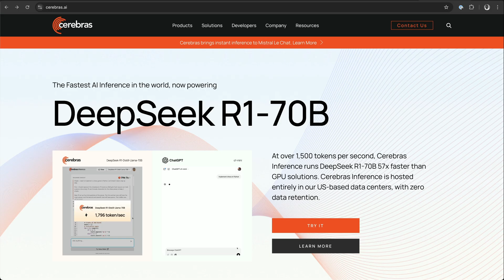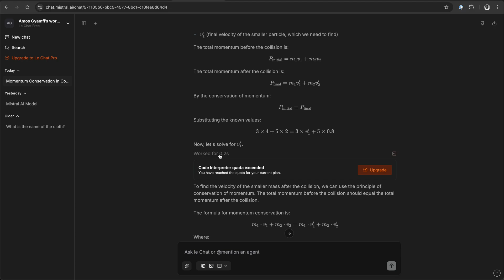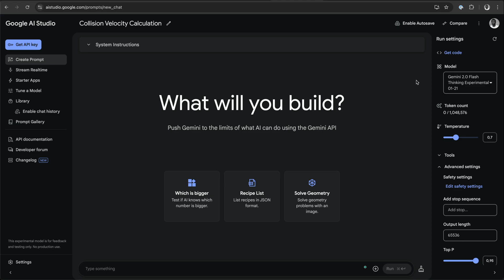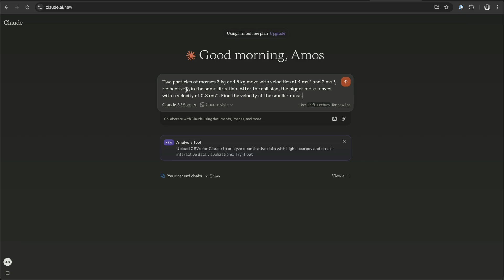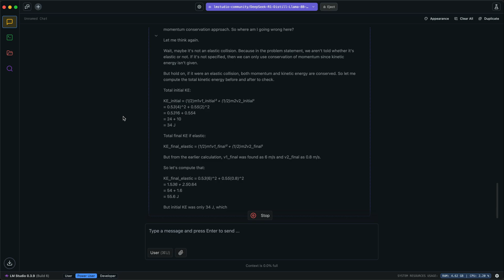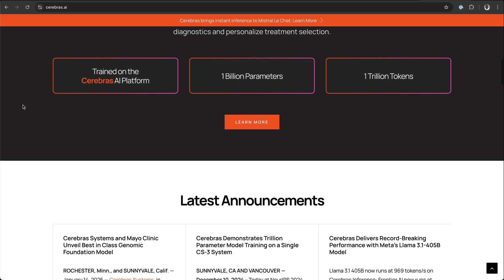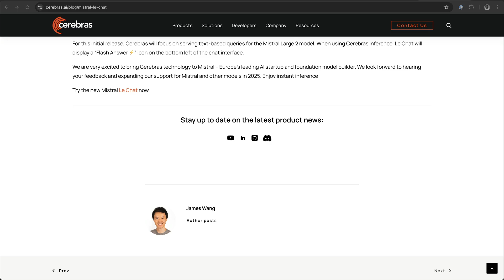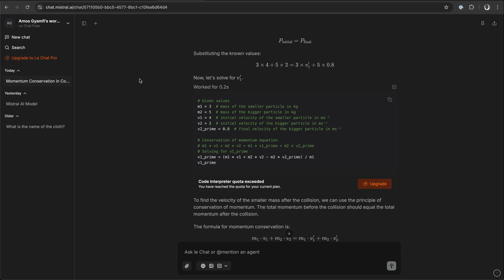Le Chat by Mistral: The World's Fasters AI Assistant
In this video, we compare Le Chat by Mistral with other leading AI models and examine the inference engine that allows Le Chat to respond to prompts instantly.